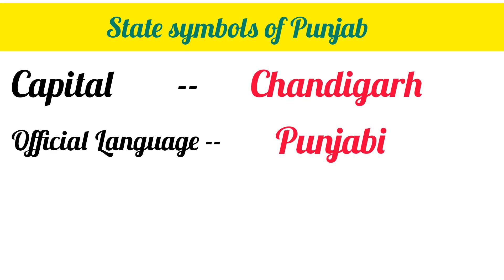State symbols of Punjab//Punjab state symbols//Indian state Punjab